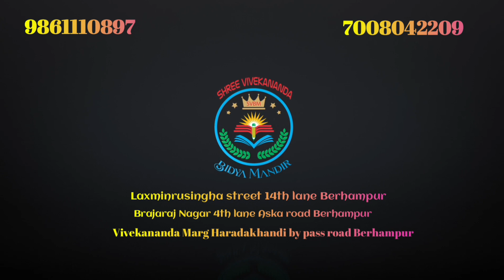Classroom activities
By Rashmita Panda Guruma